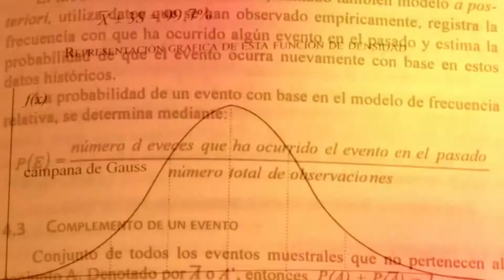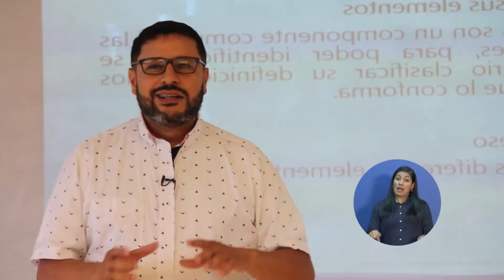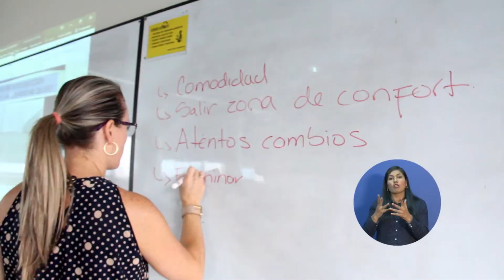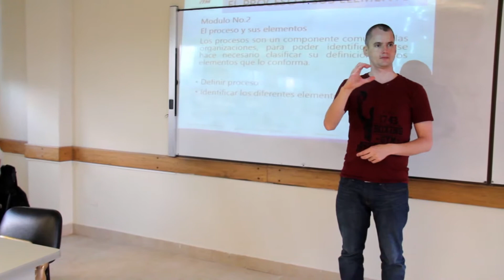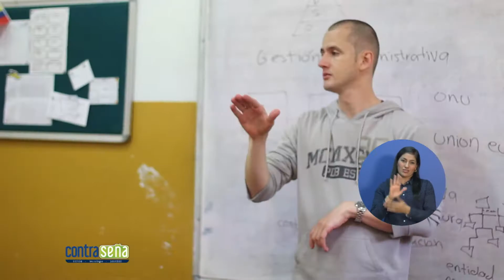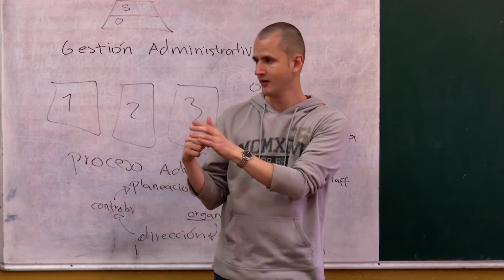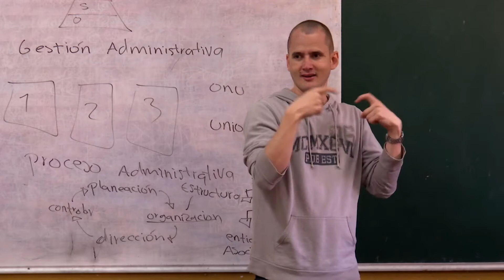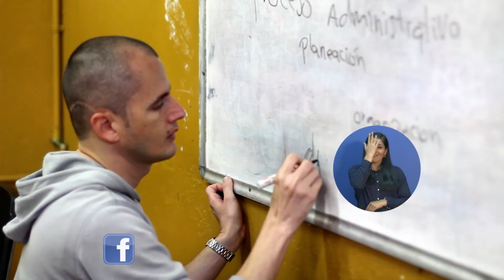Contraseña: Víctor Montoya